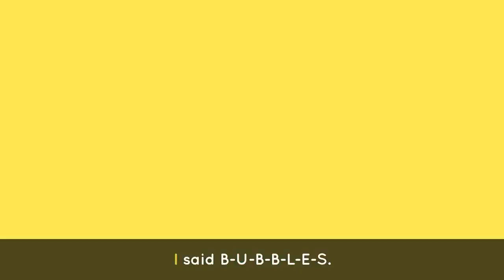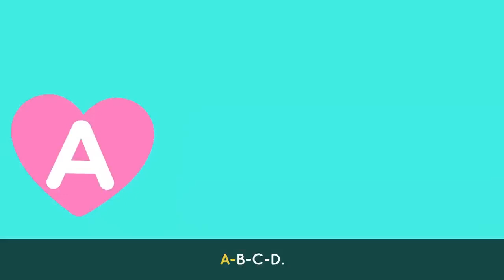MOVE like a PENGUIN 🐧🕺 Dance Songs for Kids! | Lingokids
| Endless hours of Lingokids music and songs for kids here ➽ | Get the Lingokids app and start the Playlearning™ adventure! (iOS & Android) ➽

Ready for the Penguin Dance? This music playlist for kids includes dance songs for kids that will have them up and dancing! From songs that teach the days of the week to tunes about the ABCs there is so much to play learn and dance to!

In this dance songs for kids compilation:
00:00 Lingokids intro
00:02 Lingokdids Penguin Dance
02:09 Bees Buzz Chant Dance
03:56 Lingokids weather Dance
06:15 Like Dance
08:55 BUBBLES Dance
12:35 ABC Chant Dance
13:10 Don't stop Baby Bot Dance
15:23 Numbers DO-SI-DO Dance
17:29 Count by 2s Dance
19:31 Days of the week Dance
21:21 Lingokids' YouTube Channels
21:41 The Lingokids app